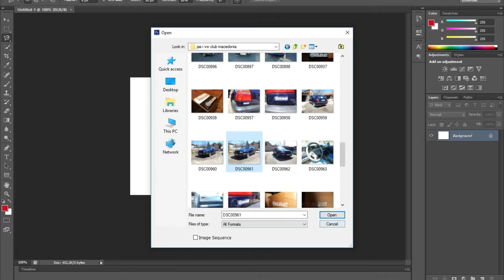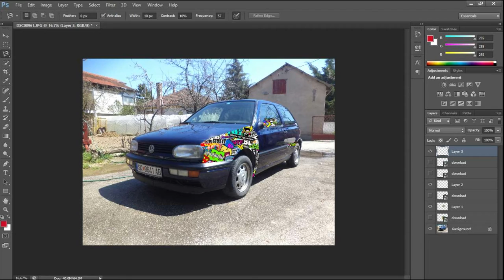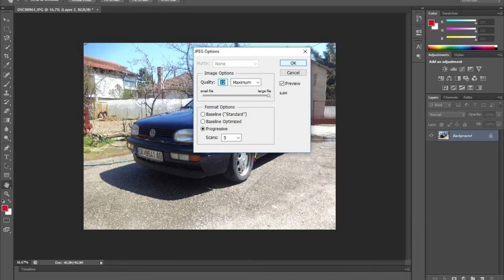STICKER BOMB ON MY VW GOLF MK3 - TUNING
STICKER BOMB ON MY GOLF MK3 - TUNING